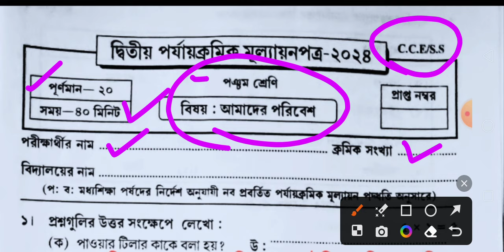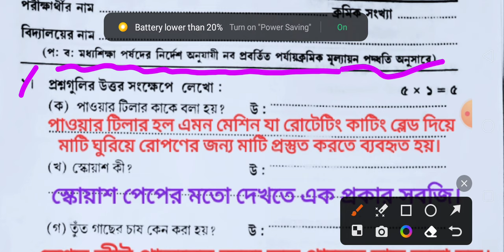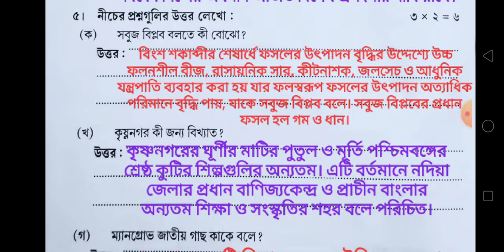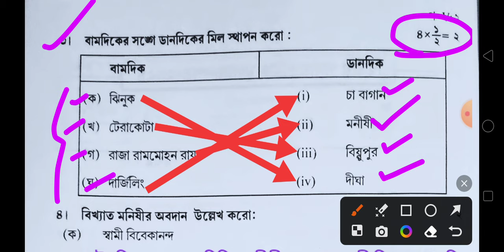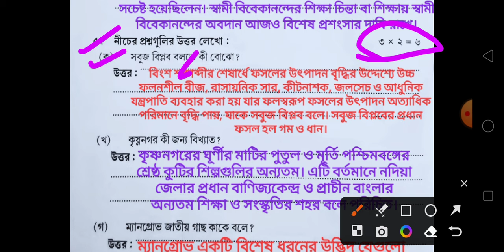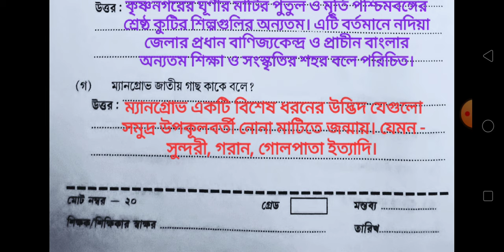class 5/class 5 Amader Poribesh 2nd unit test question 2024/class 5 2nd unit test question 2024/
class 5
amader poribesh
2nd unit test 2024
class 5 2nd unit test suggestion 2024
class 5 amader poribesh 2nd unit test suggestion 2024
sahaj lesson
class v
poribesh
class 5 poribesh 2nd unit test question 2024
class 5 poribesh 2nd unit test question pattern 2024
class 5 poribesh 2nd unit test suggestion 2024
set 1
class 5 poribesh second unit test syllabus 2024
class 5 poribesh chapter
class 4
class 5 proshno bichitra 2024 poribesh
class iv
class 4 2nd unit test
class 5 prosno bichitra poribesh 2024
class iii
rai martin class 5 poribesh
2nd unit test
class 5 amader poribash 2nd unit test suggestion 2024
class 5 prosno bichitra 2024 poribesh
class 5 ray o martin poribesh
class 5 poribesh 2nd unit test
class 5 poribash 2nd unit test suggestion 2024
class 5 anko
class 5 2nd unit test bangla suggestion 2024
class 5 poribash 2nd unit test question 2024
class 5 poribash 2nd unit test question answer 2024
class 5 ray o martin poribesh 2024
class 4 2nd unit test 2024
class 3
class 5 poribesh 2nd summative question 2024
class 4 amader poribash 2nd unit test question paper 2024
class 4 amader poribash 2nd summative exam 2024
class 5 poribesh suggestion 2024
class 5 ray martin proshno bichitra poribesh
পঞ্চম শ্রেণি
class 4 amader poribash 2nd unit test question 2024
class 4 amader poribash 2nd summative exam question 2024
class 4 poribesh 2nd unit test question 2024
class 4 poribesh 2nd unit test question answer 2024
class 4 poribesh question answer 2024
class 5 2nd unit test math 2024
class 5 math 2nd unit test
2nd unit test class 5 math
class 5 poribash 2nd unit test question paper 2024
class 5 amader poribash
class 5 poribash
class iii 2nd unit test question 2024
আমাদের পরিবেশ
ray o martin proshno bichitra class 5
class v poribesh
class 5 amader poribesh
class 6
class 6 2nd unit test question paper 2024
class 5 2nd unit test math question 2024
class 5 2nd evaluation test question
class 5 bangla 2nd unit test question answer 2024
2nd unit 2024
class 5 2nd summative exam 2024 bangla
class 6 itihaas
free english test
class 5 english 2nd summative question
american english test
2nd summative exam class 5 english
class 7 second unit science suggestion 2024
2nd summative evaluation class 7
class vii 2nd summative science suggestion 2024
2nd unit 2024
class 7 science 2nd unit test marks division 2024
class 7 science second unit test syllabus 2024
class 7
class 5 2nd unit test poribash 2024
class 5 2nd summative
class 5 bangla exam preparation
online learning class 5 poribesh
class 5 poribesh 2nd unit test syllabus 2024
class 5 poribesh suggestion 2024 2nd unit test
class 5 wbbse amader poribesh
wb epathsala
octopus bangla classroom
second summative evaluation syllabus 2024-25
all class syllabus for 2nd unit test 2024
দ্বিতীয় পর্বের পরীক্ষার সিলেবাস ( 1 to 5)
দ্বিতীয় পর্বের পরীক্ষা কবে
class 1 to 5 summative evaluation routine
class 5 2nd question paper 2023
class 1 2nd summative evaluation 2024
wbbpe summative evaluation 2024
3rd summative evaluation 2024-24